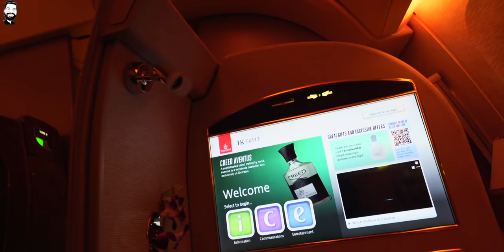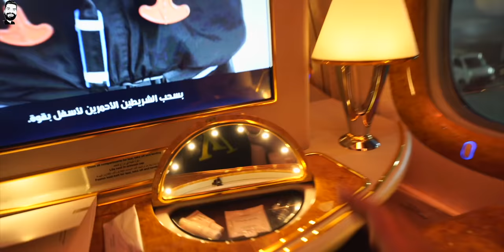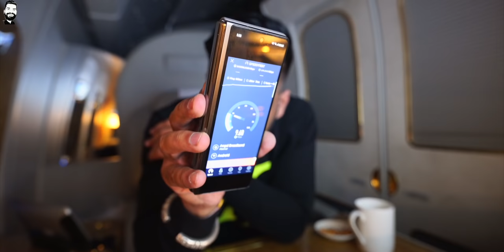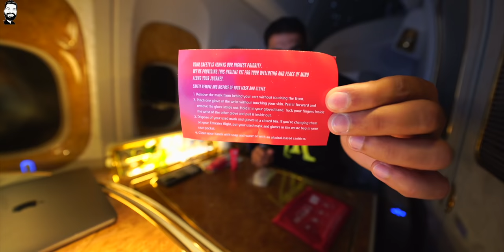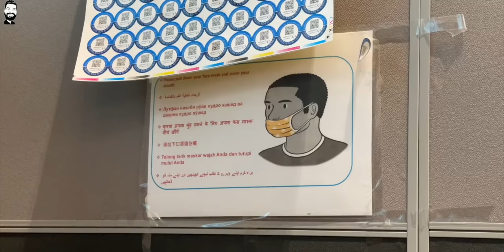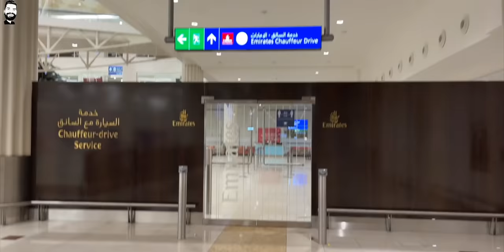Flying Alone In Emirates First Class🔥🔥🔥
Namaskaar Dosto, yeh ek bahut hi shandaar video hai jaha pe maine aapse baat ki hai mere ultimate experience ki Emirates First Class mein, yaha pe main akela passenger tha poori First Class mein jaha pe maine share kiya mera travelling experience Delhi se Dubai tak aur maine Emirates First Class mein Internet speed bhi check ki jaha pe satellite internet ki bhi bahut kamaal speeds thi. Mujhe umeed hai ki aapko yeh ek shandaar aur exclusive content hamesha ki tareh ek alag experience provide karega Emirates First Class ka. Mujhe umeed hai ki aapko yeh video pasand aayegi.